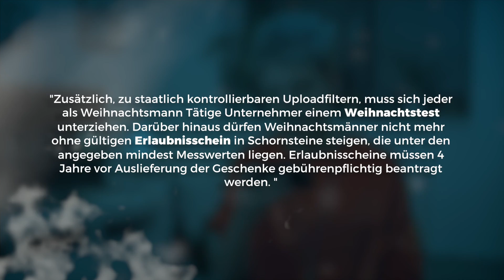STOPPT ARTIKEL 14. JETZT.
Es ist an der Zeit etwas zu ändern! Wir werden das nicht hinnehmen! Artikel 14 wir Weihnachten nicht zerstören... Niemals!

Nach Artikel 14 wird es ab 2019 kein Weihnachtsfest in Europa geben. Denn in diesem Artikel lautet es wie folgt:

"Zusätzlich, zu staatlich kontrollierbaren Uploadfiltern, muss sich jeder als Weihnachtsmann Tätige Unternehmer einem Weihnachtstest unterziehen. Darüber hinaus dürfen Weihnachtsmänner nicht mehr ohne gültigen Erlaubnisschein in Schornsteine steigen, die unter den angegeben Mindestmesswerten liegen. Erlaubnisscheine müssen 4 Jahre vor Auslieferung der Geschenke gebührenpflichtig beantragt werden."

Wir werden dies nicht zulassen! Unterschreiben Sie daher die oben verlinkte Petition, denn sie ist sehr gut.

Solltest du bis hierhin gekommen sein: Vergiss bitte sofort wieder alles was dort oben steht, und befasse dich bitte mit dem Artikel 11 und dem Artikel 13. Solltest du wie wir unzufrieden mit diesen neuen Reglungen sein, dann unterschreibe gerne mal